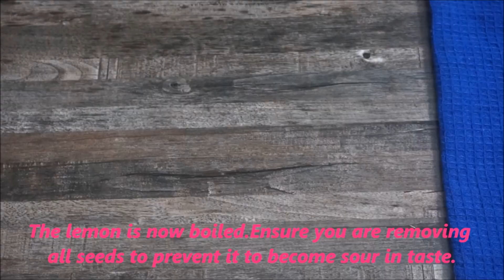ଏହି ପରି ଲେମ୍ବୁ ଆଚାର/ଚଟଣି ବିନା ତେଲ ରେ ପ୍ରସ୍ତୁତ କରନ୍ତୁ|Lemon Chutney Recipe|Instant Lemon Pickle|Lembu